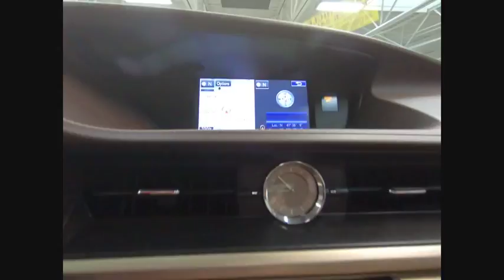2016 Lexus ES Orland Park IL PJ6454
2016 Lexus ES 350

CARFAX One-Owner. Clean CARFAX. Obsidian 2016 Lexus ES 350 FWD 6-Speed Automatic with Sequential Shift ECT-i 3.5L V6 DOHC Dual VVT-i 24V NAVIGATION!, ONE OWNER!, GREAT VEHICLE HISTORY!, PARK ASSIST, BACK UP CAMERA, BSM, HEATED STEERING WHEEL, HEATED AND COOLED SEATS!, LEXUS CERTIFIED!, 17 x 7JJ Split 10-Spoke Aluminum Alloy Wheels, 3 Spoke Leather & Wood Heated Steering Wheel, Automatic High Beams, Bi-LED Headlamps, Blind Spot Monitor w/Rear Cross Traffic Alert, Embossed Leather Seat Trim, Front & Rear Intuitive Parking Assist, Heated & Ventilated Front Seats, High-Speed Dynamic Radar Cruise Control, LED Low & High Beam Headlamps, Lexus Enform App Suite, Lexus Enform Destinations, Lexus Safety System Plus w/Bi-LED Headlamps, Luxury Package w/Wood Trim, Memory Driver Seat, Memory Exterior Mirrors, Memory Steering Wheel, Navigation System, Navigation System Package, Panoramic Roof, Power Rear Sunshade, Rain Sensing Intermittent Wipers w/Deicer, Synthetic Leather Shift Lever, Wood Trim.brbrRecent Arrival! 31/21 Highway/City MPGbrbrAwards:br  * 2016 KBB.com Best Resale Value Awards   * 2016 KBB.com Brand Image Awards